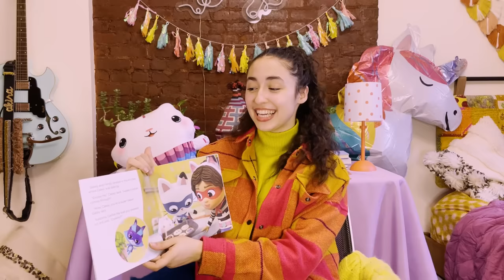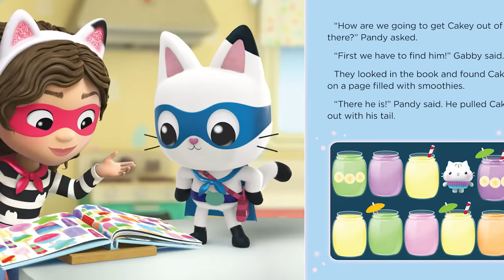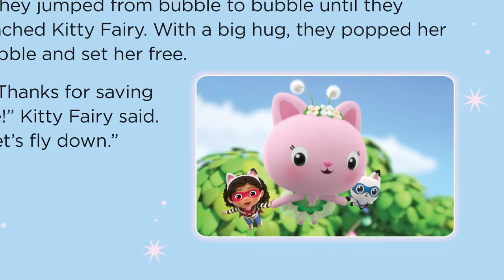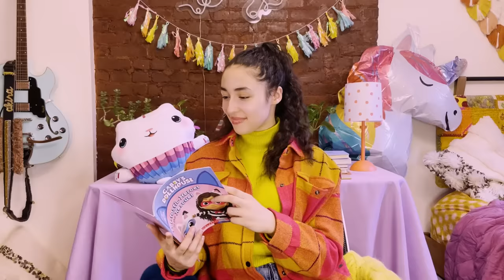📖 Gabby's Kids Book Read Aloud | "Cat-tastic Heroes to the Rescue" | GABBY'S DOLLHOUSE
Come on an adventure with the Gabby Cats as we read the Gabby's Dollhouse storybook, "Cat-tastic Heroes to the Rescue"!

Join your newest favorite preschool pals as they explore and celebrate the world around them! From the adorable cat characters that live inside Gabby’s Dollhouse to the musical land of Rhyme Time Town, any adventure is possible with Gabby’s Dollhouse!